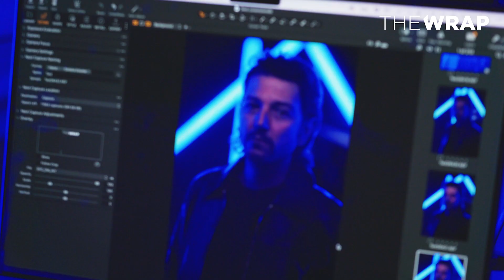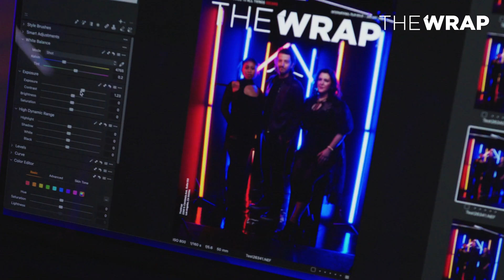Diego Luna, Melanie Lynskey, Dominique Fishback - TheWrap Magazine Cover "Genre TV Strikes Back"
In conversation with Diego Luna (Andor), Melanie Lynskey (Yellowjackets) and Dominique Fishback (Swarm) about their roles, process, and the impact of genre television.